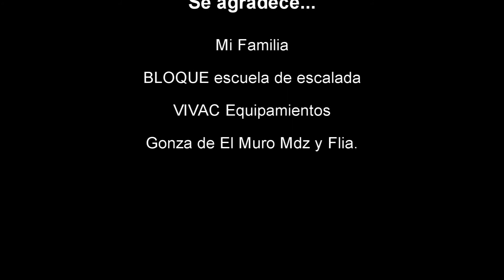Cuyano de Boulder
Final, segunda fecha del Torneo Cuyano de Boulder, en El Muro Mendoza.